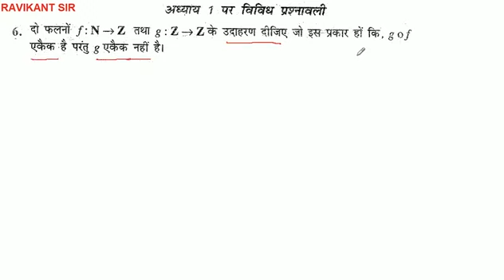दो फलनों f: N→ Z तथा g : Z Z के उदाहरण दीजिए जो इस प्रकार हों कि, gof एकैक है परंतु ४ एकैक नहीं है।